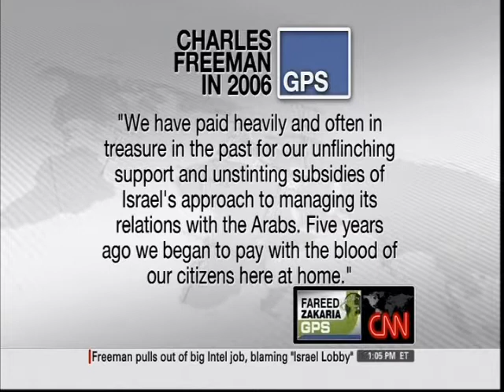Charles Freeman on Israel Lobby HammerLock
Charles Freeman denounces Israel Lobby's manipulation of US appointments and internal lock on American debate.
Likud
Fareed Zakaria Interview CNN GPS